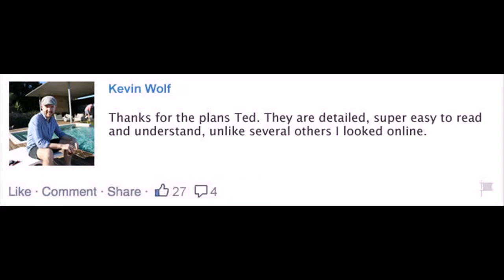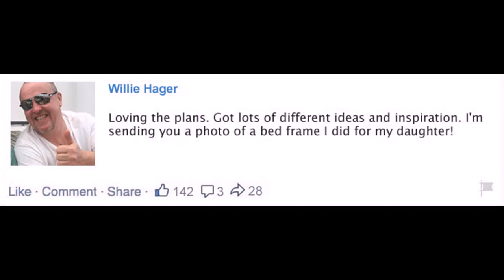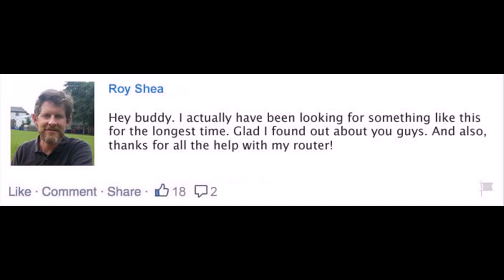Woodworking Playhouses plans Armagh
Suitable For Beginners & Pros We've got plans that cover all levels of skill and competence. You do NOT need to be a master woodworker or have expensive machinery to use our plans Whether you're a complete beginner, an amateur woodworker with hand tools or a seasoned pro, you'll find thousands of projects that will suit your level.  The entire collection of plans covers everything from simple crafts to larger, more ambitious furniture and wood shop projects.